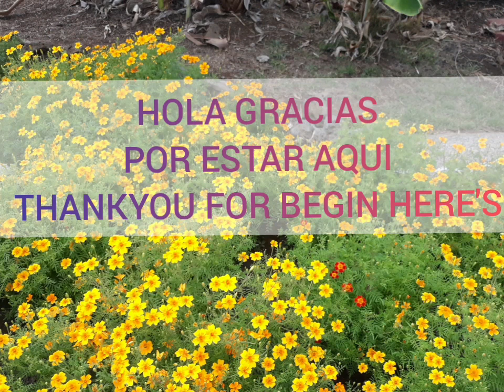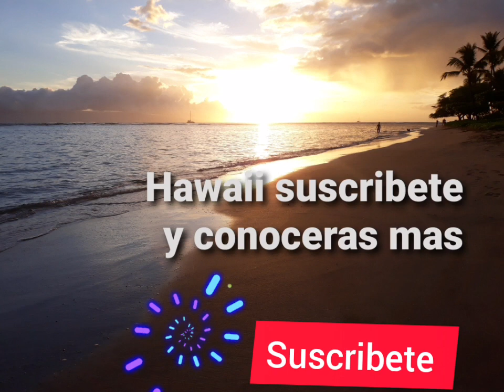Hawaii 2021 Mira Granja de Calabazas Tour in pumkin Farm🌺